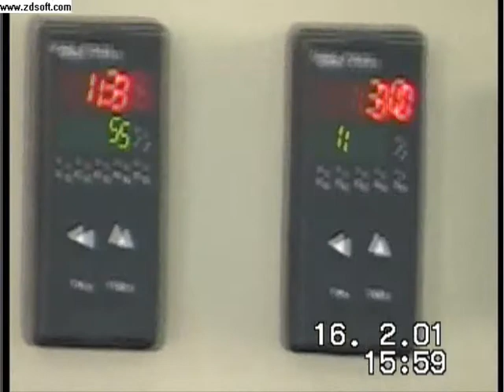Strato uno 1